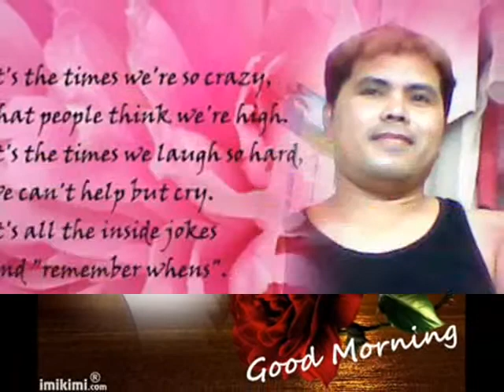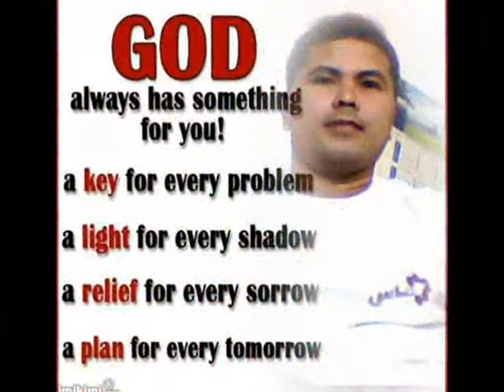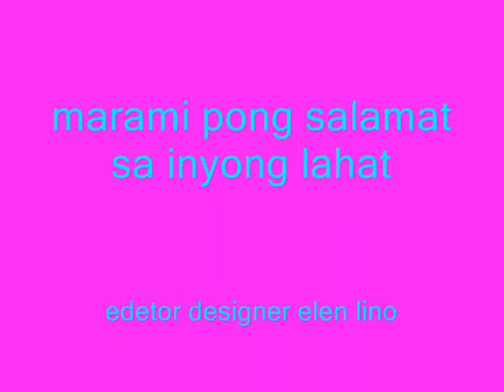SINO NGA BA SIYA SARAH GERONIMO LEEBOY ELEN LINO PHOTO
HOPE U LIKE IT leeboy elen lino